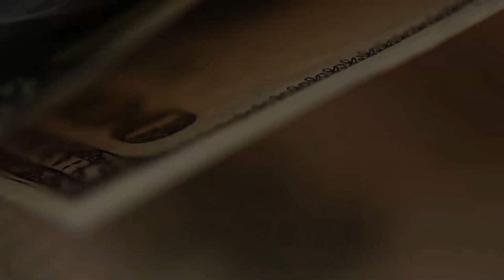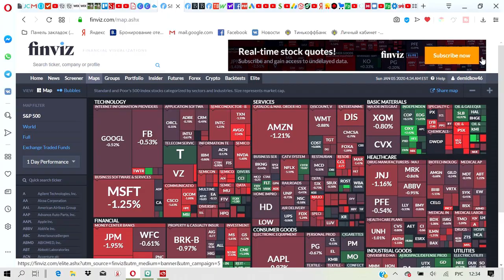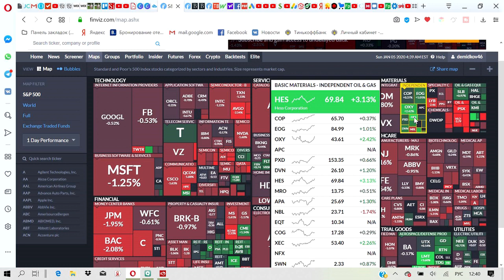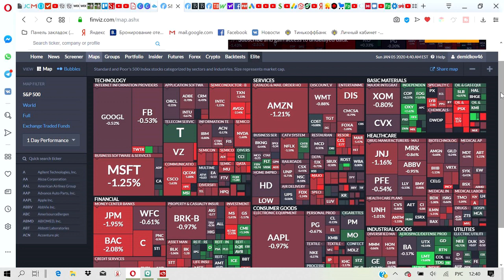Что такое корреляция. И как её используют.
Мы постоянно слышим модное словечко: корреляция. Или "Это вполне коррелирует с тем-то". А что это такое? Как её используют? И кто это считает?